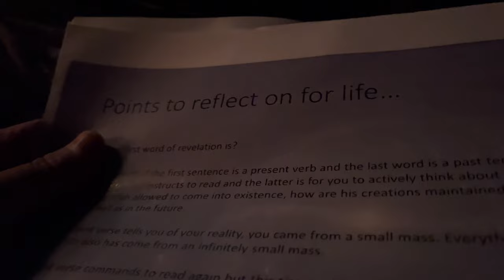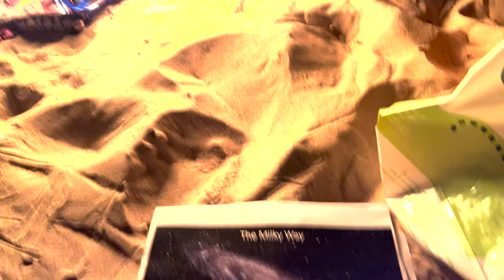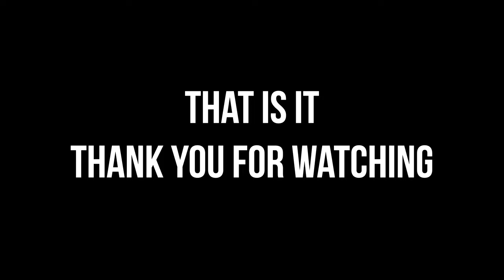Gathering at the Whitley Bay beach at night and talk about our Milky Way | Islamic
Assalamu Alaykum,

First of all many thanks to Islamic Hub North East (IHNE) for organizing such a fruitfull gathering for us.

Briefly there has been a lecture about the stars, universe and our milky way. It was deffinitely informative, at least for me. There were breaks for tea and some food. Lecture has been followed with Q&A at the end.

I have a material on what has been delivered on that night. I would have to check the sound quality and make some changes, and In Sha Allah I will upload the lecture here.